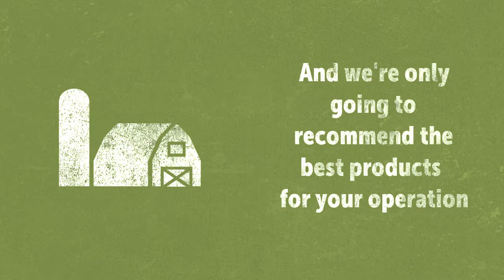Who is AFS?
We're more than just agronomists, we're friends, family, and we're farmers too!